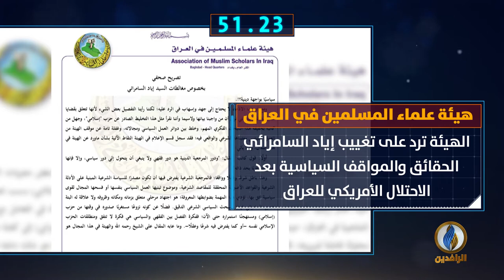أبرز الأخبار على قناة_الرافدين ليوم الاثنين في 60_ثانية.